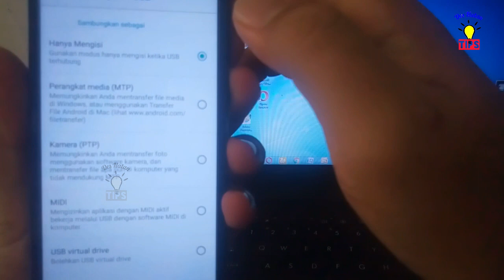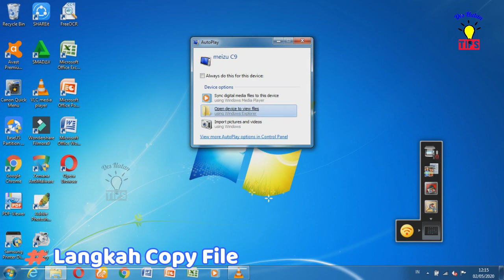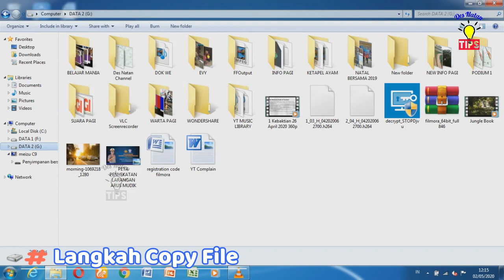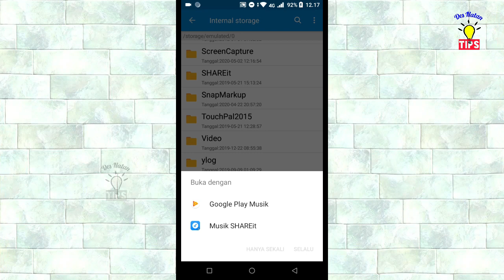Cara mudah mengisi lagu ke HP dari komputer dengan kabel data!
Ingin mengisi lagu ke HP dari komputer. Bagi anda yang belum paham, silahkan simak tips ringan berikut!